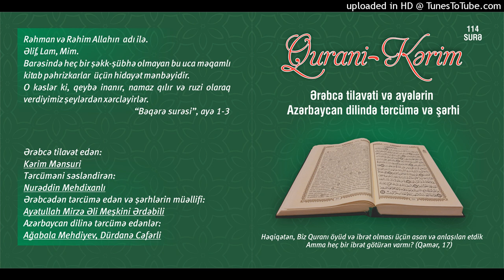104.Huməzə surəsi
Qurani Kərim

Ərəbcə tilavət edən:

Kərim Mənsuri

Tərcüməni səsləndirən:

Nurəddin Mehdixanlı

Azərbaycan dilinə tərcümə edənlər:

Ağabala Mehdiyev
Dürdanə Cəfərli